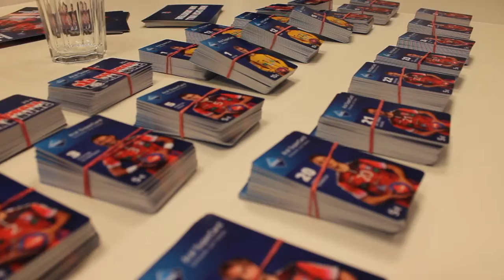8. Türchen - Adventskalender - Handball Sport Verein Hamburg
Was für ein Chaos! Die neuen Tankkarten von Aral sind da. Der Weihnachtsmann hat sich nach dem Training noch hingesetzt und alle Karten für euch sortiert.
Ab heute gibt es die Karten zu erwerben, also holt euch die Karte mit eurem Lieblingsspieler an den Araltankstellen Hamburgs!
Für euch haben wir heute eine Super Card im Wert von 25€ mit der gesamten Mannschaft drauf. Dazu müsst ihr in die Kommentare bei Facebook schreiben, welcher eurer Spieler hier als Weihnachtsmann verkleidet ist und fleißig sortiert.